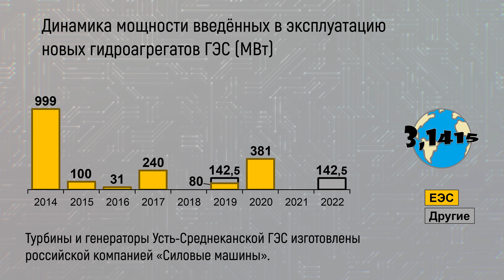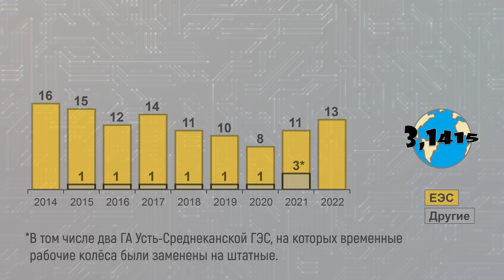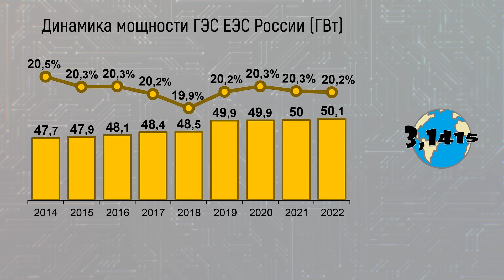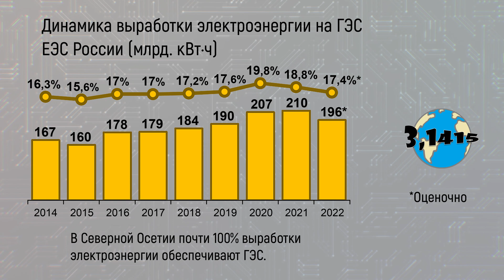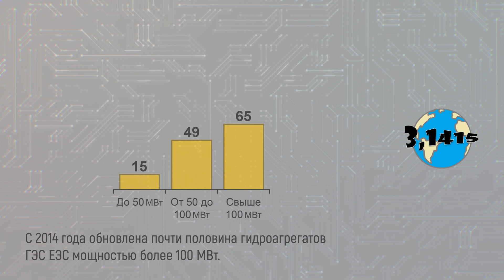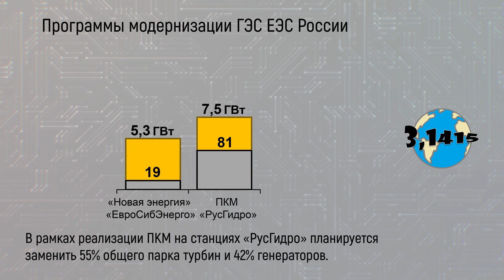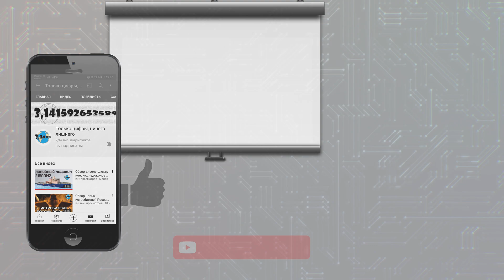Развитие гидроэнергетики в России. ГЭС мощностью более 10 МВт (2023)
С 2014 по 2022 год на ГЭС мощностью свыше 10 МВТ было введено в эксплуатацию 140 новых и модернизированных гидроагрегатов. Это полностью новые или реконструированные гидроагрегаты, обновившие либо гидрогенератор, либо турбину, либо рабочее колесо. География введённых в 2022 году гидроагрегатов простирается от Саратовской области, где было заменено рабочее колесо на восемнадцатом по счёту обновленном гидроагрегате, и до Магаданской области, там «Русгидро» ввело в эксплуатацию четвёртый гидроагрегат на Усть-Среднеканской ГЭС.

В этом видео:
00:00 начало
00:16 динамика новых введённых
00:58 динамика модернизированных введённых
01:48 география введённых
02:10 динамика мощности ГЭС
02:41 динамика выработки электроэнергии ГЭС
03:10 динамика КИУМ
03:24 итоги
04:38 программы модернизации
05:07 строительство ГЭС
05:29 расположение и мощность ГЭС
06:25 это интересно

Ссылки
Ввод в эксплуатацию: